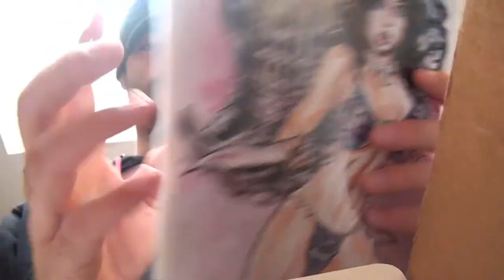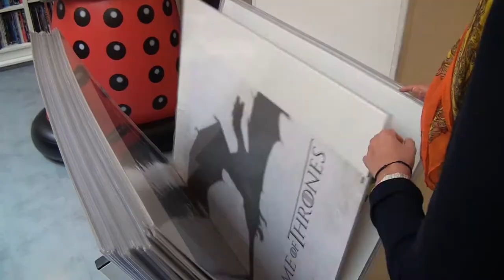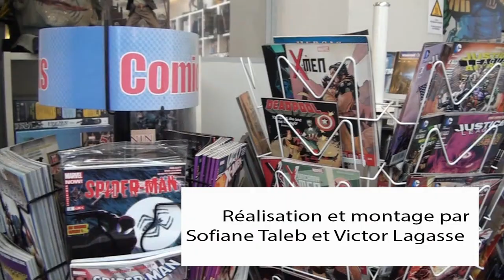AstroCity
Aujourd'hui BinocleTV vous emmène à la découverte d'AstroCity, un comics Shop à l'américaine au centre de Lille !